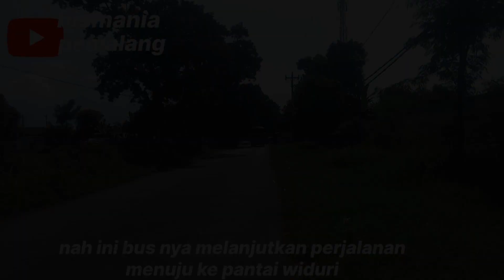spesial bus asal kebumen!! || Review singkat bus Tividi pariwisata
assalamualaikum wr.wb
bertemu lagi di channel bismania pemalang
kali ini berkesempatan untuk mereview salah satu unit bus pariwisata asal kebumen yaitu po tividi pariwisata

informasi bus:
•PO.Tividi
•Body Jetbus 3+MHD By Adiputro
•Chassis Hino Rk280

terimakasih
wassalamualaikum wr.wb
salam bismania pemalang